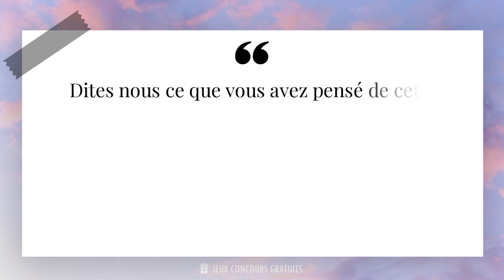La vie est une météo imprévisible.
📜 Citation de Claude Lelouch ( Réalisateur, Scénariste, Producteur, 1937- ) :

- Claude Lelouch est un réalisateur et scénariste français de renommée internationale. Né le 30 octobre 1937 à Paris, il est connu pour ses films emblématiques tels que Un homme et une femme et Les Uns et les Autres. Sa carrière cinématographique s'étend sur plus de six décennies, au cours desquelles il a reçu de nombreux prix et distinctions, dont la Palme d'Or au Festival de Cannes en 1966 pour Un homme et une femme.

- Le style de Claude Lelouch se caractérise par sa sensibilité et sa capacité à capturer les émotions humaines avec une grande finesse. Ses films sont souvent empreints de romantisme et d'une certaine nostalgie, et explorent des thèmes universels tels que l'amour, la famille et le destin. Son utilisation de la musique est également remarquable, contribuant à créer une atmosphère unique dans chacune de ses œuvres.

- Au fil des années, Claude Lelouch a su s'imposer comme l'un des réalisateurs français les plus respectés et influents de sa génération. Ses films ont touché des millions de spectateurs à travers le monde, et continuent d'être appréciés pour leur beauté visuelle et leur profondeur émotionnelle. En plus de sa carrière cinématographique, il est également un fervent défenseur de la promotion du cinéma français à l'étranger.